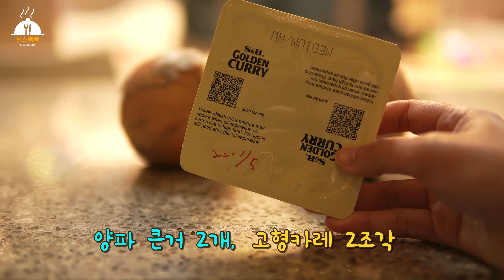홀딱 반하는 양파 카레 만들기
✔︎ 다른 채소 하나 필요 없어요~ 양파만 듬뿍 넣어도 풍미가 끝내줘요~

• 밥 2인분
• 큰양파 2개
• 고형카레 2조각 or 일반 가루카레 4큰술)
• 우유 400미리
• 닭가슴살 한 덩어리
• 버터 조금
(계량스푼사용 : 1작은술 5cc,   1큰술 15cc ) (어른 밥숱가락 2 = 1큰술)